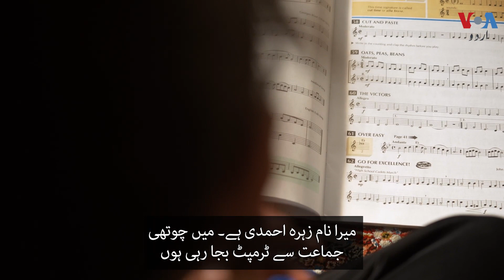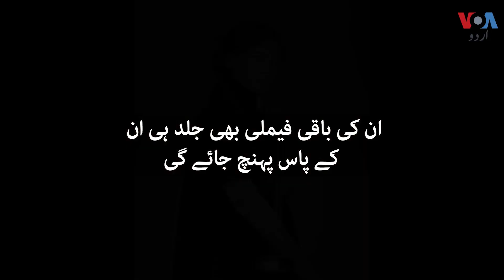Symphony of Courage: story of Afghanistan's music students Farida and Zohra Ahmadi| VOA URDU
فریدہ اور زہرہ احمدی ، افغانستان کے نیشنل انسٹی ٹیوٹ آف میوزک کی آخری طالبات تھیں جنہیں گزشتہ سال طالبان کے قبضے کے بعد ملک سے دوحہ منتقل کیا گیا تھا۔ یہ افغانستان کا واحد میوزک اسکول اور صرف خواتین  پر مشتمل آرکسٹرا ’ زہرہ‘  کا گھر تھا۔ دوحہ کے بعد یہ گروپ اب لزبن میں ہے اور موسیقی پیش کر رہا ہے۔